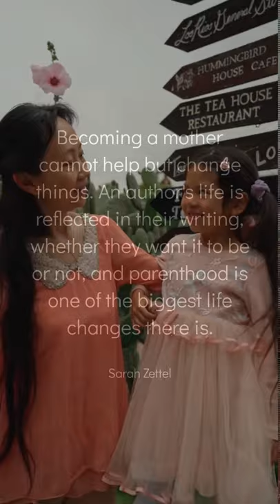Sunday, November 28th Daily Motivation by Sarah Zettel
Sunday, November 28th
Becoming a mother cannot help but change things. An author's life is reflected in their writing, whether they want it to be or not, and parenthood is one of the biggest life changes there is.